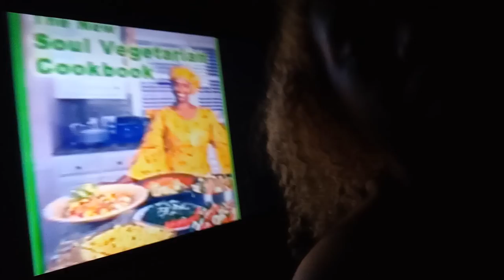👽 📺 Alien Invasion 👽📺Utuber Name 📛👽👽📛Msgtheealiengoddess👽📺 👍 Share 😏 Sub🔘Alien 👽 Allegations 📺👁️🛸👁️🛸